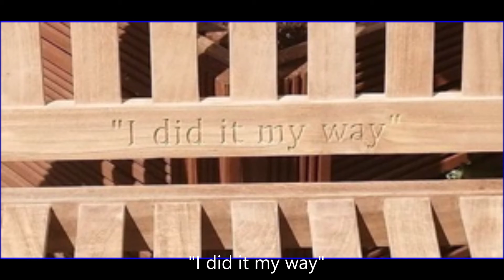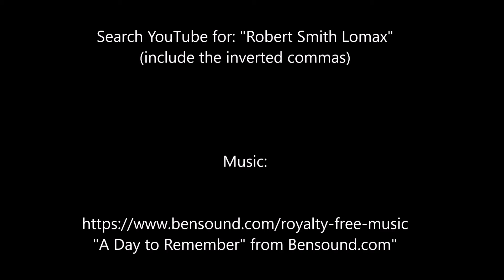Robert Smith Lomax Memorial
Robert Smith Lomax Memorial 11th September 2021